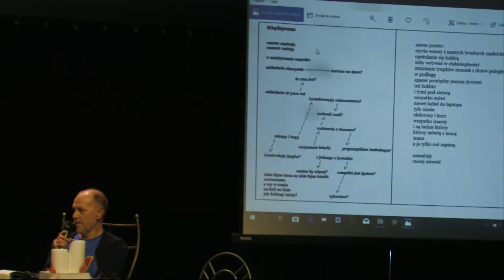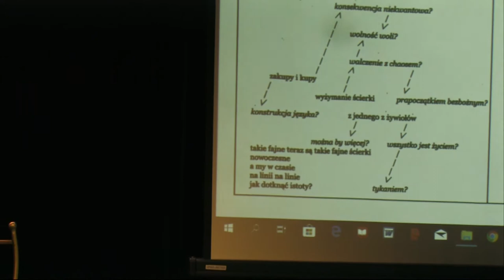VIII Festiwal Poetycki Karczewskiej, Uta Przyboś, 16.11.2018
VIII Ogólnopolski Festiwal Poetycki im. Wandy Karczewskiej
Kalisz listopad 2018

Uta Przyboś. Spotkanie prowadzi Bogdan Zdanowicz, 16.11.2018

Festiwal zrealizowano przy udziale środków finansowych Miasta Kalisza i Samorządu Województwa Wielkopolskiego